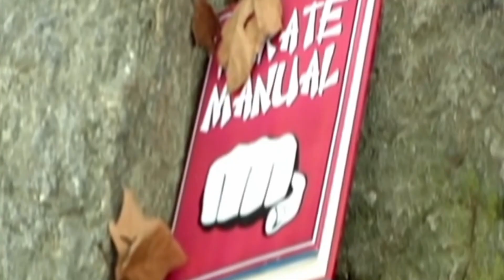Good guy Roy! Bad guy Jamie! and give me more Keeley and Rebecca! - Ted Lasso 1x3 REACTION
Enjoy this reaction to Ted Lasso